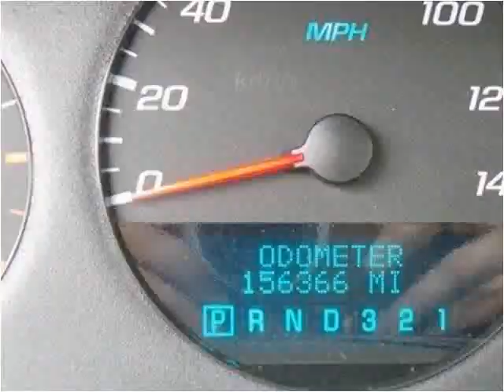2008 Chevrolet Impala Used Cars Hattiesburg MS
This 2008 Chevrolet Impala is available from Lincoln Road Autoplex.